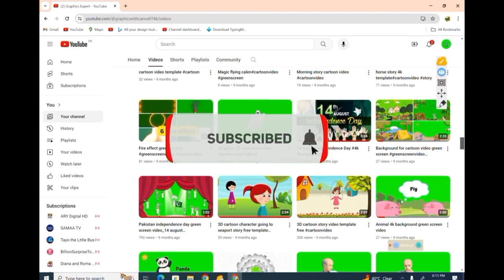Landscape animation 4k template free